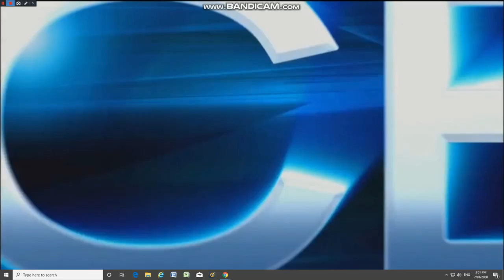Picturemaker productions/Atelier paul attanasio/Stage twenty nine/CBS TV Studios (2020)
Taken CBS of a Bull